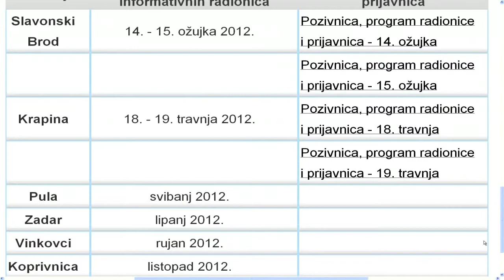34 - Vijest - IPARD info dani